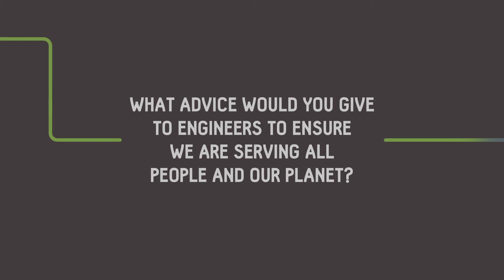Engineers Without Borders UK Change Maker: Joe Mulligan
One of the first people to go on an international programme with Engineers Without Borders UK, Joe is now the founder of KDI an organisation that looks to support under resourced communities by advancing equity through design, construction, advocacy and research.